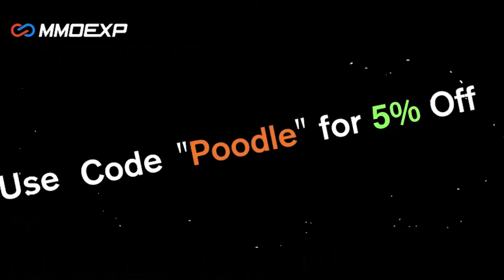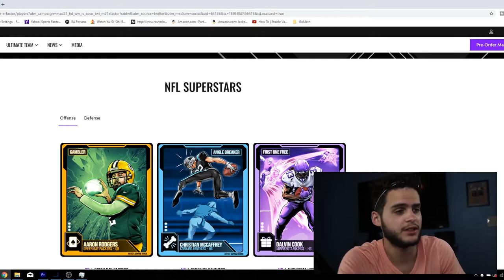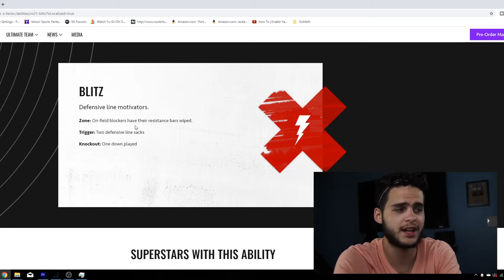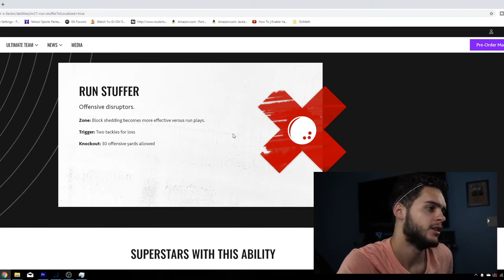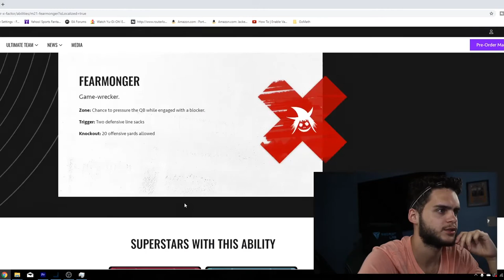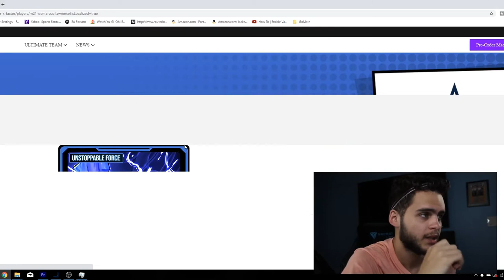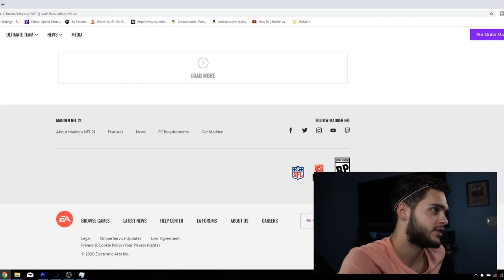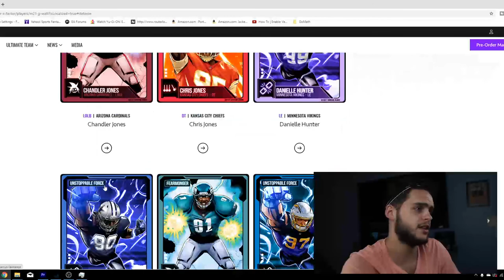13 MADDEN 21 DEFENSIVE X-FACTORS REVEALED! D LINE, AND OLB'S REVEALED!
13 MADDEN 21 DEFENSIVE X-FACTORS REVEALED! D LINE, AND OLB'S REVEALED! | MADDEN 21
13 MADDEN 21 DEFENSIVE X-FACTORS REVEALED! D LINE, AND OLB'S REVEALED! | MADDEN 21
13 MADDEN 21 DEFENSIVE X-FACTORS REVEALED! D LINE, AND OLB'S REVEALED! | MADDEN 21
13 MADDEN 21 DEFENSIVE X-FACTORS REVEALED! D LINE, AND OLB'S REVEALED! | MADDEN 21
13 MADDEN 21 DEFENSIVE X-FACTORS REVEALED! D LINE, AND OLB'S REVEALED! | MADDEN 21
13 MADDEN 21 DEFENSIVE X-FACTORS REVEALED! D LINE, AND OLB'S REVEALED! | MADDEN 21
13 MADDEN 21 DEFENSIVE X-FACTORS REVEALED! D LINE, AND OLB'S REVEALED! | MADDEN 21

 mut 20
 ULTIMATE TEAM
poodle

madden 20